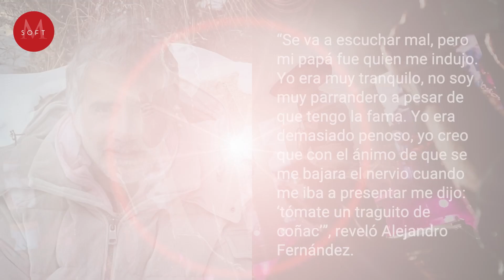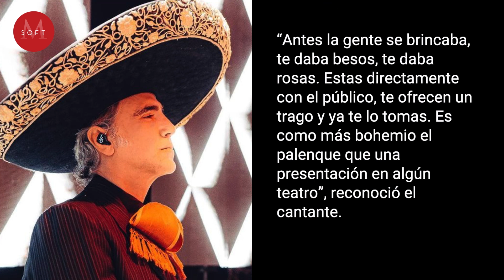Alejandro Fernández REVELA que su papá lo indujo al alcohol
Alejandro Fernández recientemente protagonizó un escándalo debido a que se habría presentado en presunto estado alcohólico en un concierto, lo que llevó a que se revelaran otros pasajes de él con las bebidas embriagantes. Recientemente, ‘El Potrillo’ estuvo en el podcast ‘Creativo’ de Roberto Martínez y habló de su problema con el alcohol.